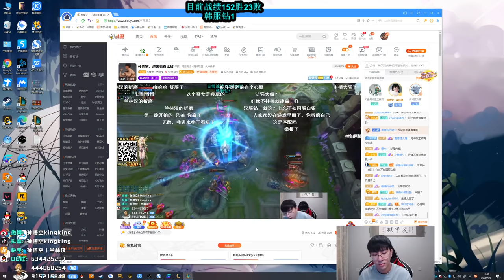【猴哥】蘭林漢悟空： 瑟提VS發條 韓服 應粉絲要求玩瑟提 真的好折磨人152勝24敗（202000908P3）